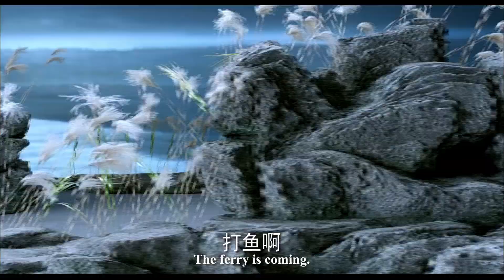Ending of Farewell My Concubine